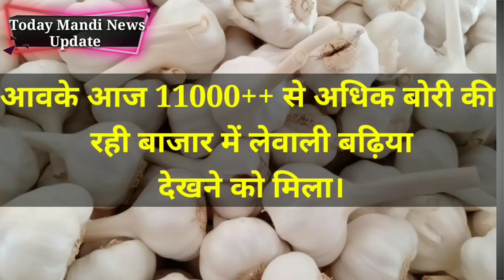kota mandi lahsun ka bhav।। garlic rate today ।। today onion rate ।।onionrate.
Kota Mandi garlic rate.
Kota Mandi onion rate.
Kota Mandi onion rate today.
Kota Mandi garlic rate today.
Kota Mandi onion price today.
Kota Mandi garlic rate today in.
onion rate.
onion rate today.
onion price.
onion price today.
pyaj bhav.
pyaj rate today in Indore Mandi.
pyaj bhav Neemuch Mandi.
pyaj bhav Neemuch Mandi today.
lahasun rate today.
lahasun ke bhau.
lahasun price today Indore Mandi.
Delhi Azadpur Mandi onion rate.
Delhi Azadpur Mandi garlic rate today.
today Delhi Azadpur Mandi lahsun rate.